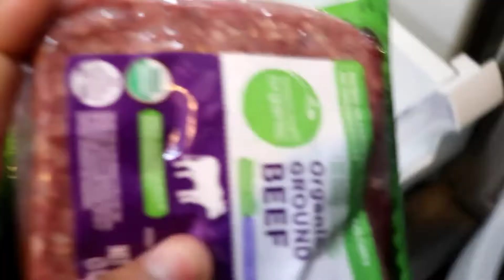Fat Burning Muscle Building Meal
Around the World Calisthenics dope!
Hustle for that Muscle
 *Road to abs*

 Instagram "Cynical Fitness"